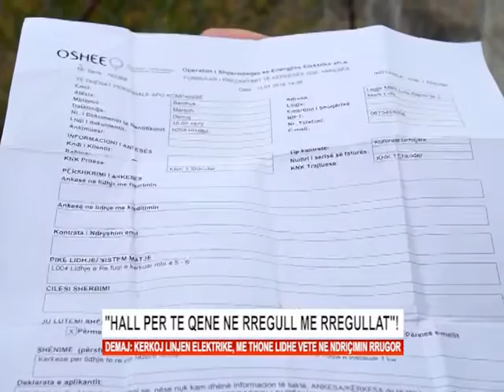Kur OSHEE te thote lidhi dritat vete